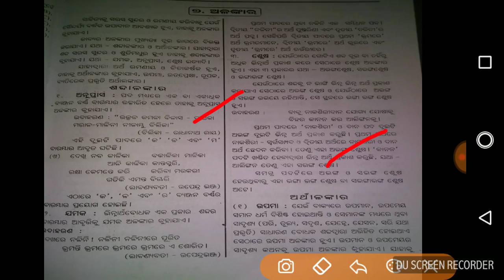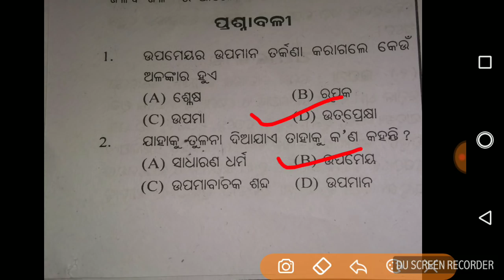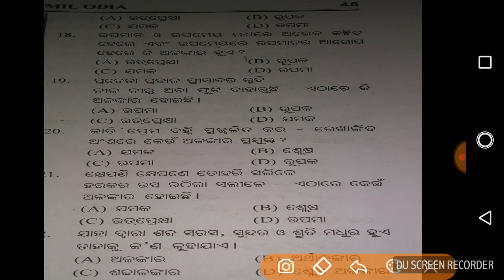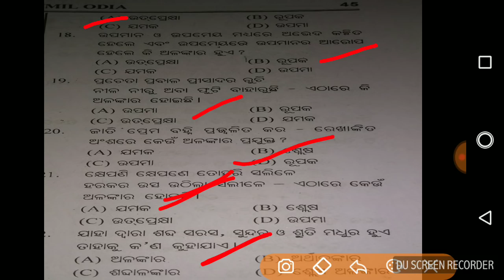Odia Grammar.. Alankar with Question.. For OAVS.